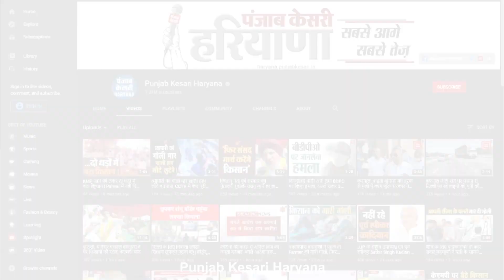हत्यारो को गिरफ्तरी की मांग को लेकर समर्थको ने सड़क पर लगाया जाम देखिये live